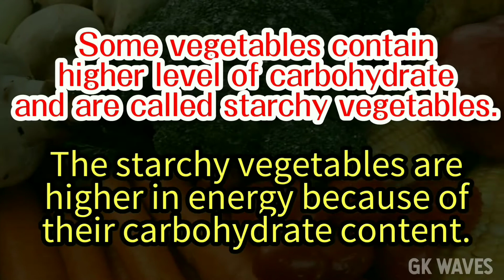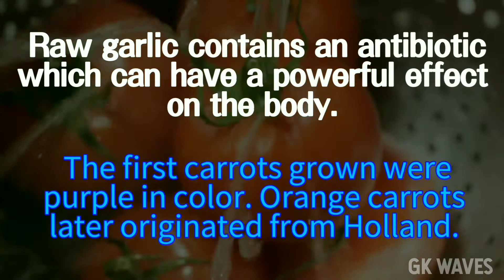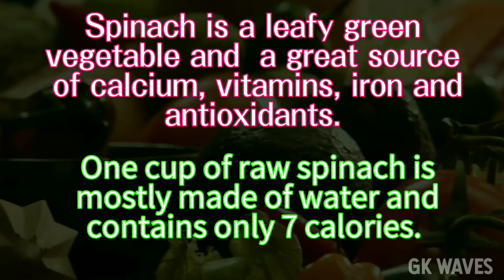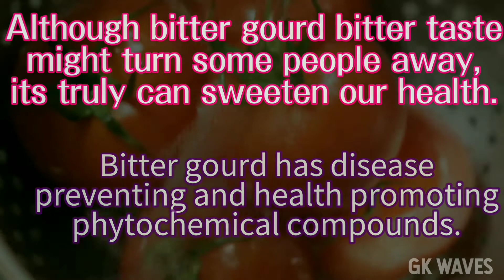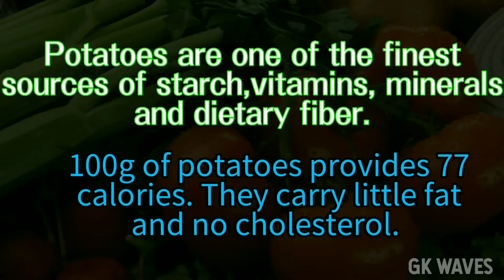Vegetable Facts | Science facts | GK Waves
Vegetable facts.
Science facts for everyone.
General Knowledge bits for everyone.